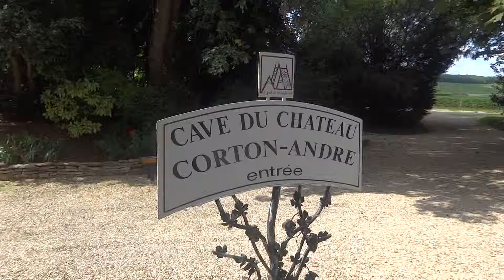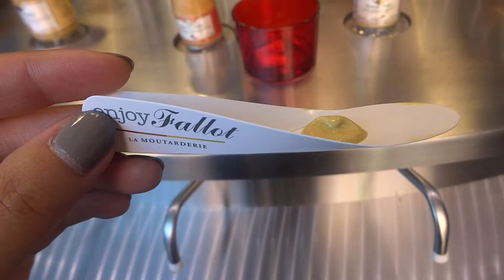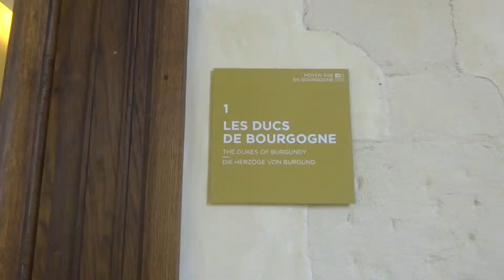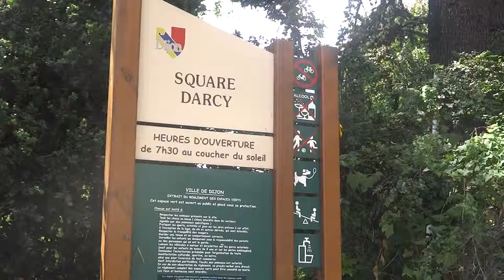Dijon VLOG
Here's how I spent my four days in Dijon. Highlights include developing an appreciation for chardonnay and tasting delicious (but intense) Dijon mustard.

I can finally make better quality and non-glitchy videos due to my new computer!